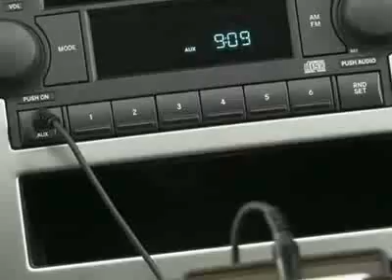Jeep Patriot Sport SUV